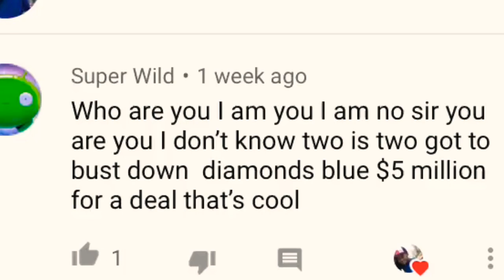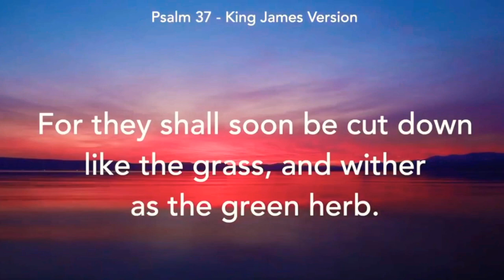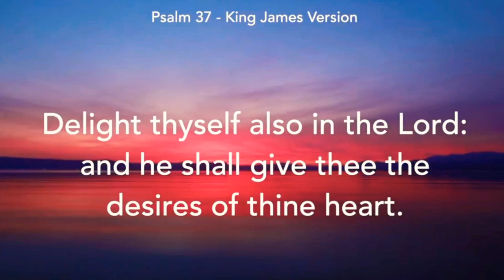Reading Comments #2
Yep we’re doing this again...

Link doesn’t work, don’t care.